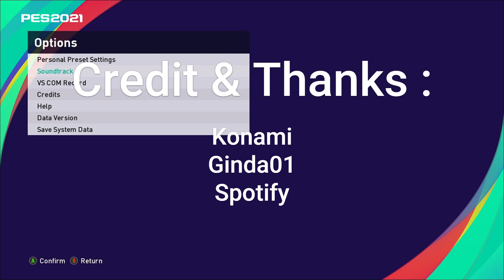PES 2017 & PES 2021 New Soundtrack (Dangdut Terbaru 2024) High Quality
➡️ Fitur :
🎵 High Quality Soundtrack, karena lagu didownload langsung dari Spotify
🎵 Total 32 lagu
🎵 Compatible pes 2017 pes 2021

➡️ Password
Silakan ditonton videonya, pass ada di video

➡️ Credit
🎵 miftahul-ginda